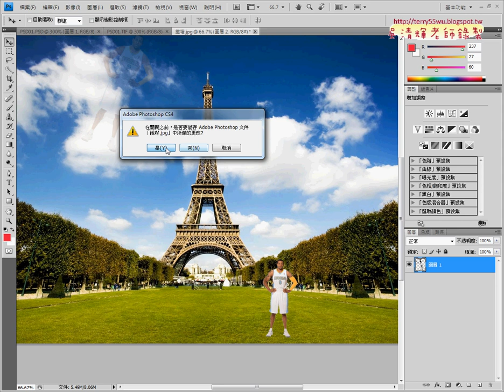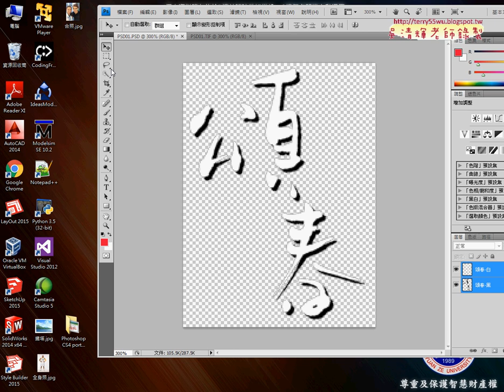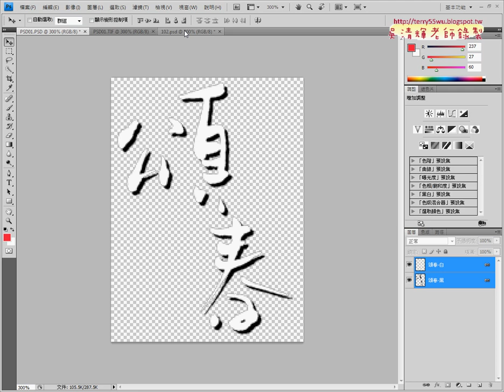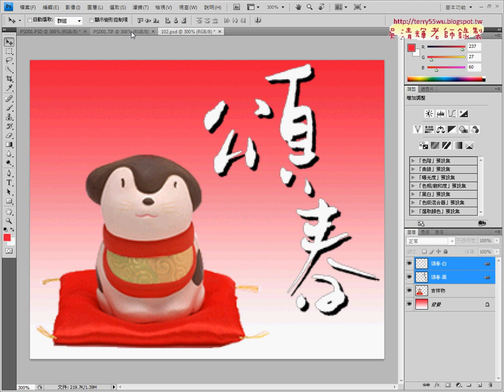04 製作頌春陰影字